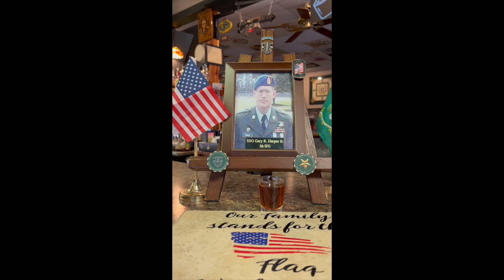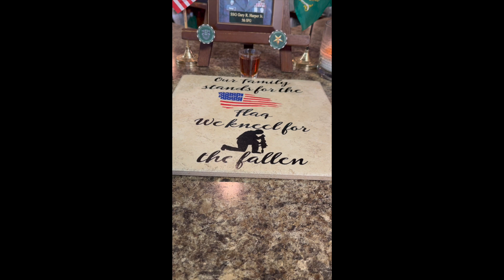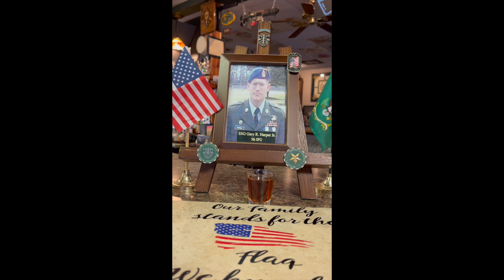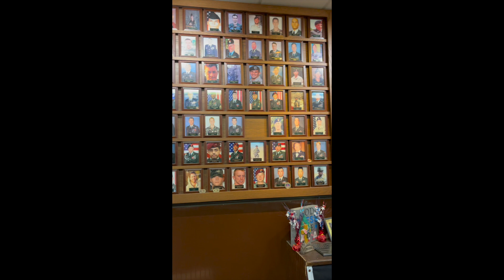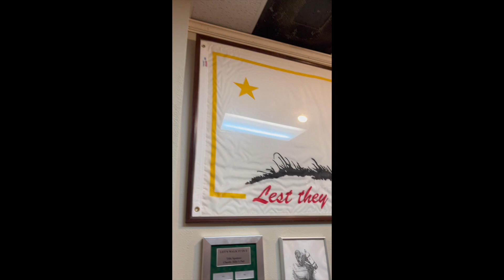Memorial Toast for SSG Harper Jr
Memorial Toast honoring

SSG Gary R. Harper Jr